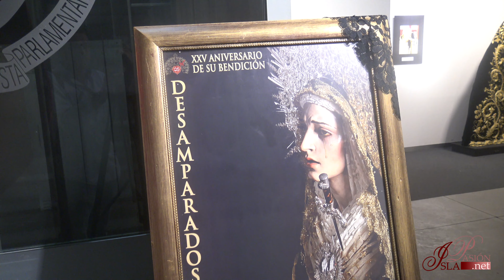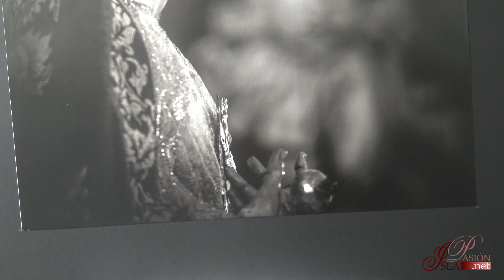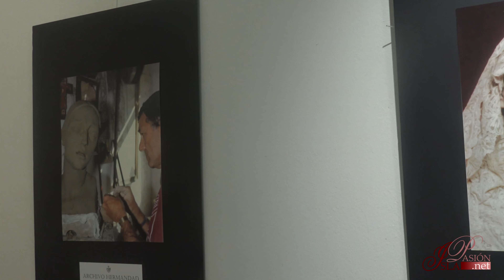Inauguración y recorrido exposición 25 aniversario Desamparados | San Fernando | 4K | 2022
Inauguración y recorrido por la exposición con motivo del 25 aniversario de la bendición de María Santísima de los Desamparados de la Hermandad de los Desamaprados de San Fernando (Cádiz).

📍 San Fernando (Cádiz).

🎥 Eduardo Albarrán Orte.